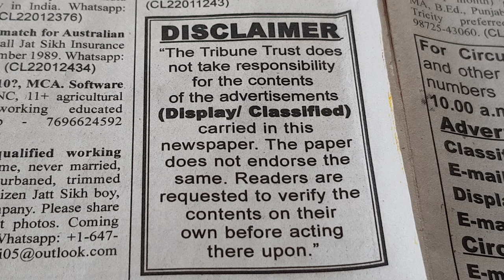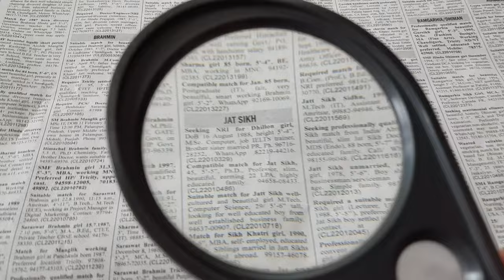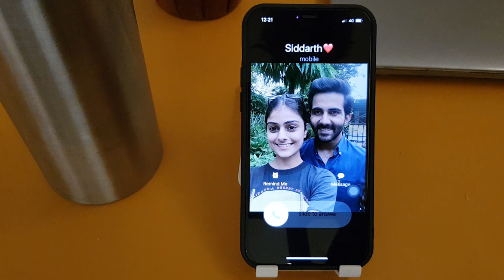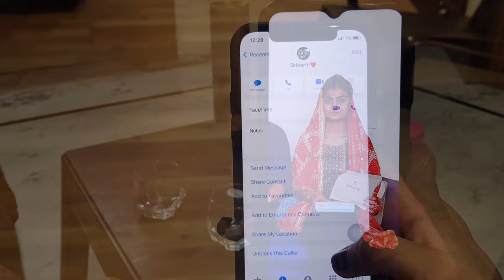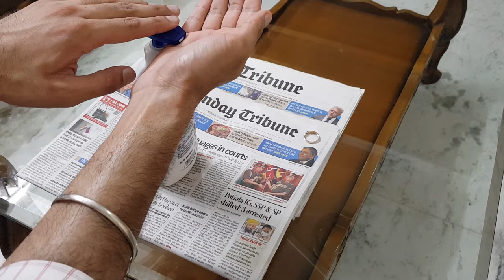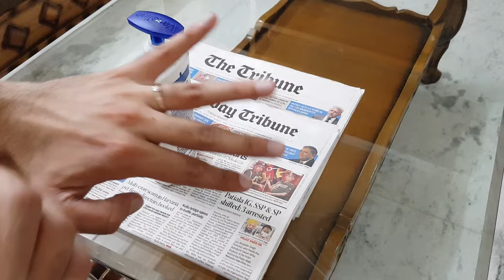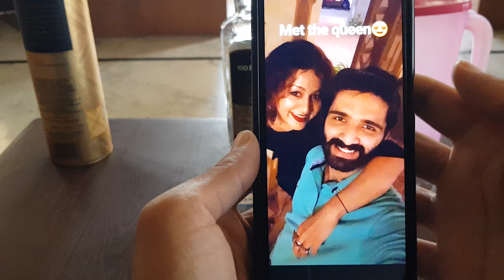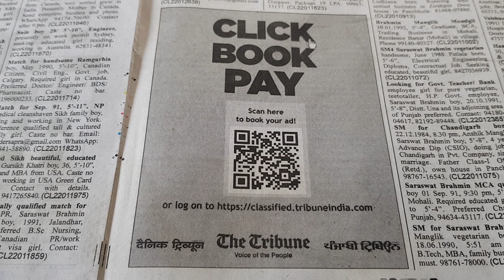MUNDI | Film On Arrange Marriage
This film highlights how a marriage broker diplomatically manipulates both the bride and groom's families, and the parents force their children into accidental arranged marriage setup and the couple bluff each other to make the wedding successful. The people who have this false perception that their elders will find them a good match or perfect life partner often fall into this trap because children assume that their parents know about their choices better than themselves. Elders usually think that they are so wise and experienced in terms of age, seeing the world and maintaining relationships, that they have an eagle-eye viewpoint of analyzing and judging the character or personality of the other person in just a glimpse. Later, when things go wrong then the children blame their parents and the parents blame the fate or destiny.

Written & Directed By: Prabhjeet Singh Garcha

Cast:
Main Cast: Prabhjeet Singh Garcha, Gulnoor Kaur Sodhi & Sylvester Stephen
Supporting Cast: Praagbir S. Dhindsa, Kritika Sharma, Aliza Sahota, Sachin Gogia, Karan Nagra, Rajdeep Nijjer, Navan Dhindsa & Jazzy B
Additinal Cast: Aman Malhi, Shubham Thakur & Andrea Gosain
Locations: Harjeet Kaur Garcha, Praagbir S. Dhindsa, Zoravar Thiara, Yasmin Kaur, Kashmir Singh & Narinder Singh
Voiceovers: Avisaar Kepila, Jaikar Bewli, Saniya Sehgal, Tavleen Lally, Nencepreet Kaur & Kulwant Singh
Music: Shubham Rajpuria, Ashu Shroy & Sarabjeet Singh Khalsa

Crew:
Editor & Art Director: Prabhjeet Singh Garcha
Motion Graphics: Himanshu Dhar & Gaurav Manku
Ring & Bangles: Chhotu Motu Verma
External Help: Divjot Kaur Garcha & Shubham Mehta

Special Thanks: The Tribune Newspaper- Voice of the People